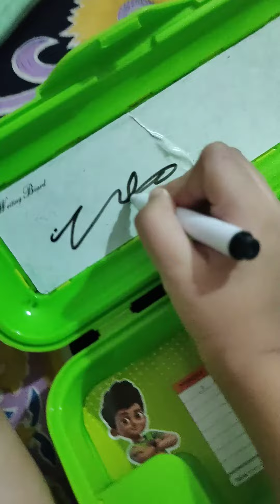ड्राइंग बॉक्स ड्राइंग